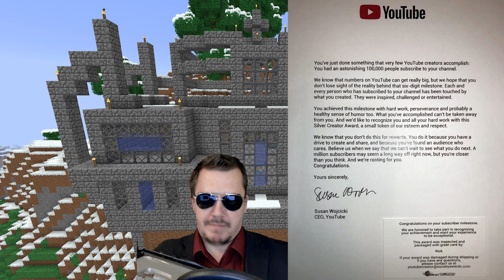Интересно, что там?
Вот она, моя кнопочка ;)